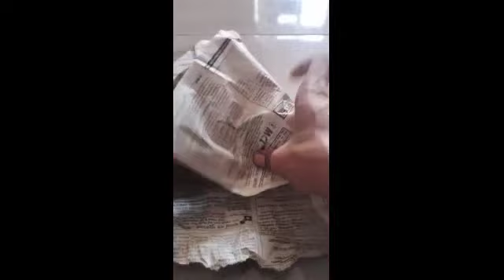தேவையில்லாத பொருள்கள் வைத்து ஒரு அழகான பூங்கொத்து பண்ணலாம் வாங்க#Bouquet from waste Thing#DIY